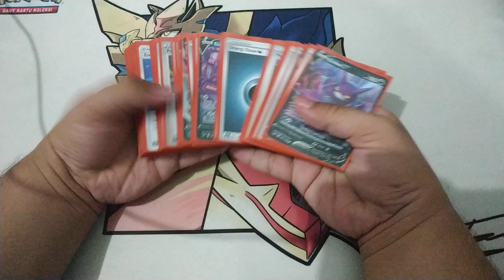ASMR Riffle Shuffle ✖️✖️✖️